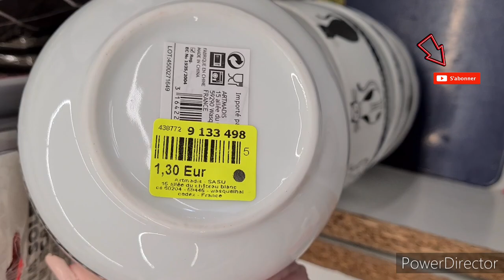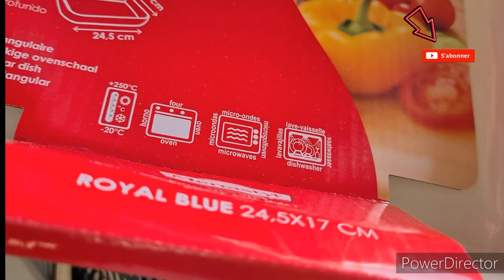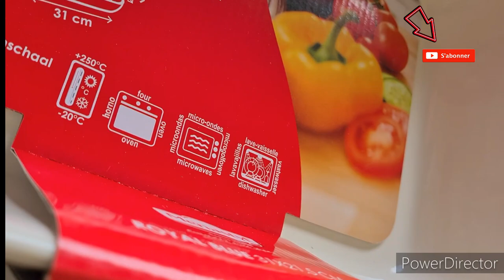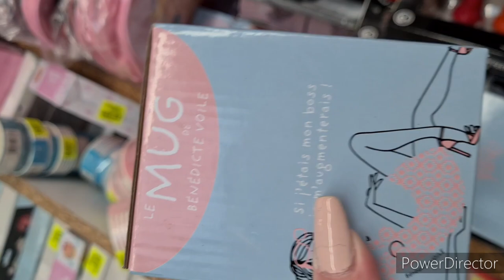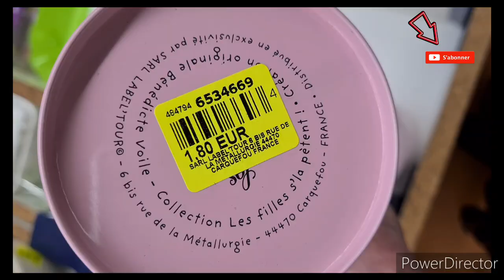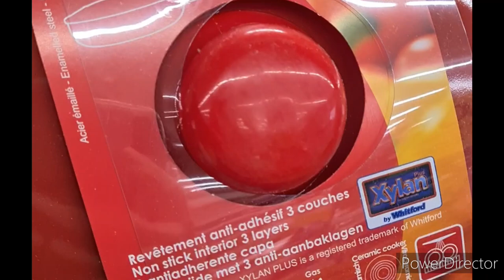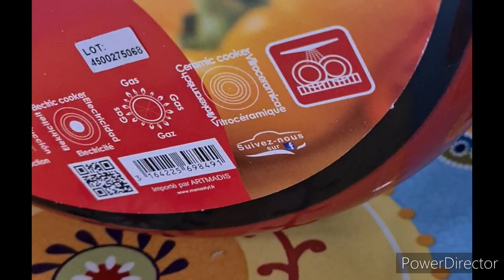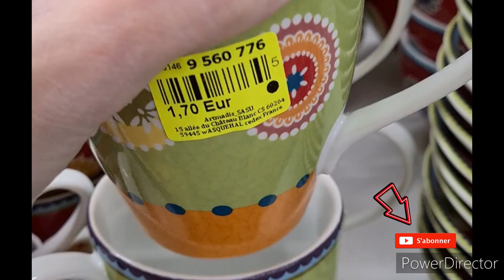NOZ ARRIVAGE VAISSELLE DECORATION#noz#nouveauté 9/10/2020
on se retrouve à noz
pour les arrivages#noz
vaisselle
décoration
bon plan nouveauté noz